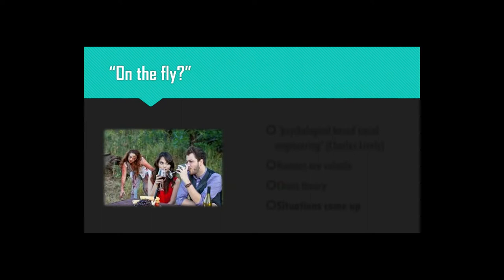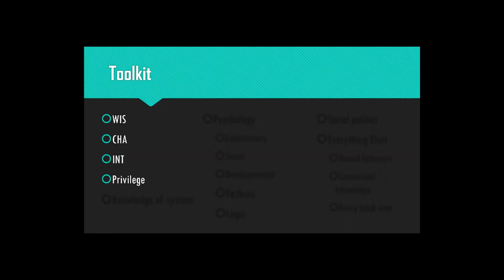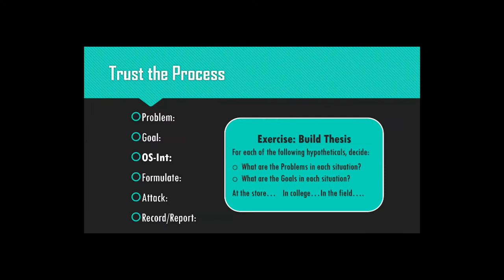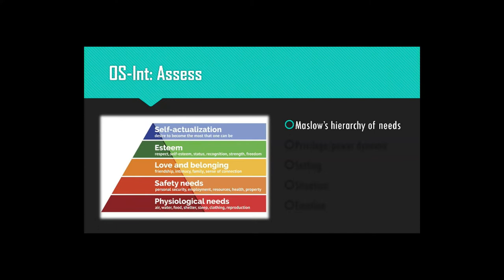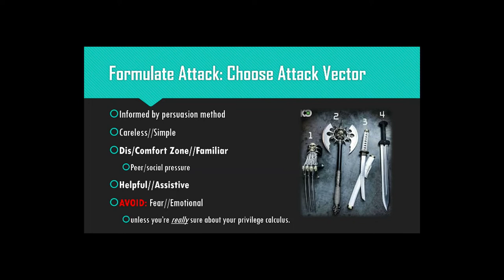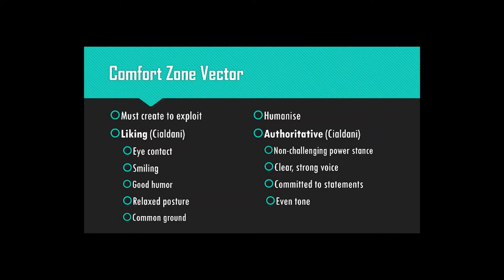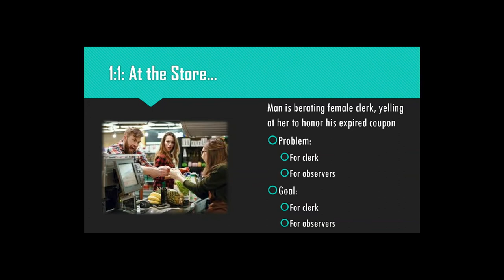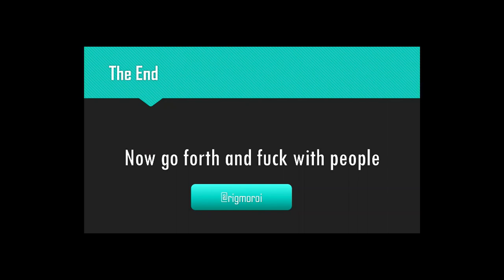Humans in the Wild How to Hack Humans on the Fly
On the ground (e.g. during Non-Technical OS-INT), many unforseen small conflicts may arise. The ability to think on your feet paired with an ability to read people’s basic statistical probabilities and a sense of charisma can make the difference between exiting the conflict unscathed and tanking the excursion.

The ability to follow the same basic skeleton of social engineering procedures helps shape one’s ability to assess a conflict, identify goals, assess resources available based on general statistical knowledge, plan, and launch an attack that will neutralize the conflict while protecting the asset/target/bystander.

Discusses basic tenets of certain aspects of psychology, sociology, anthropology, etc., to pull together strategies to assess, formulate, and launch on the fly as the situation demands.

Also makes fun time-killer when out on the town.